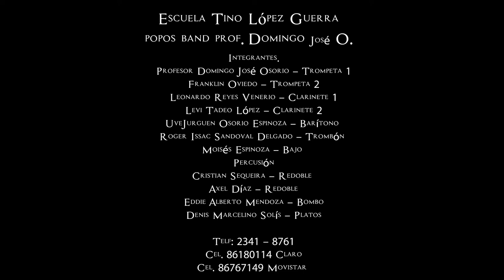Concierto Privado Pt.1 Esc. Tino Lopez Guerra - Marcha Sacra Roberto Zamora.